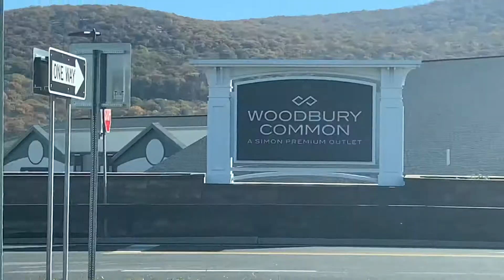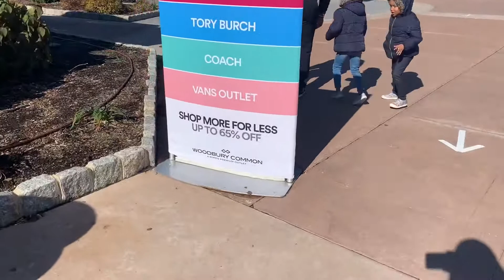Woodbury common Premium Outlet